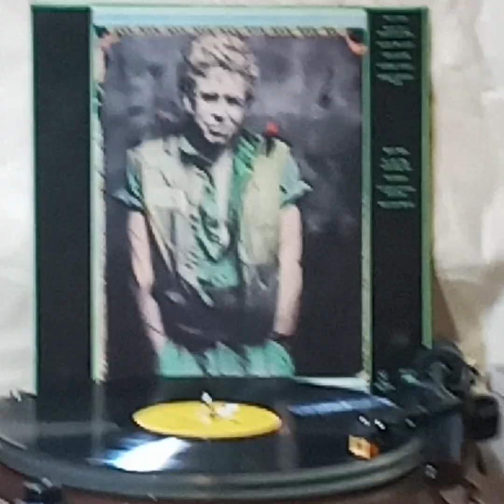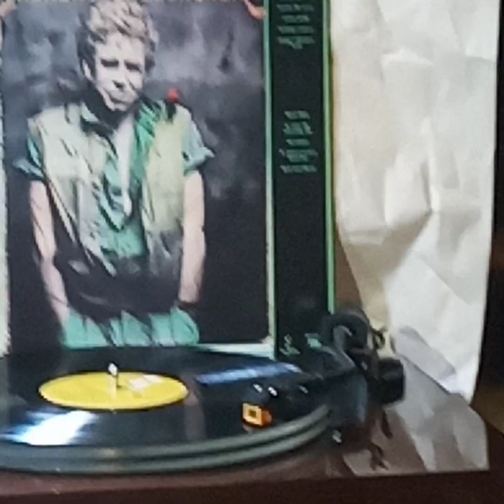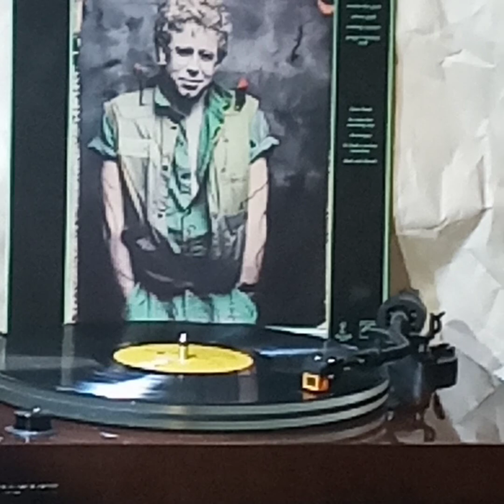Bruce Cockburn(Vinyl'黑膠碟)~ Lovers In A Dangerous Time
Artist: Bruce Cockburn

Song: Lovers In A Dangerous Time

Album: "Stealing Fire”(1984'Vinyl/黑膠碟)Bruce Cockburn/True North1984 High Romance Music Ltd./Columbia CBS Records Canada Ltd.